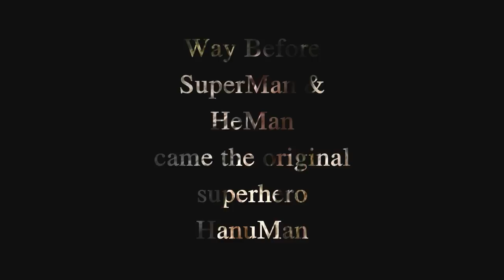HanuMān Pool Revisited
no anumān of hanumān's powers

a Tuesday scene ...
recorded on Tuesday
uploaded on Tuesday

sounds - Prashant Trivedi
stone perc. - pinks
camera - asha